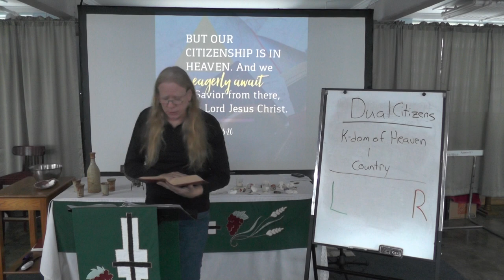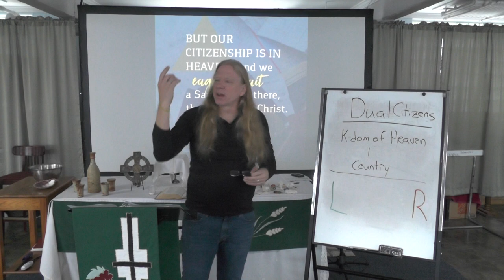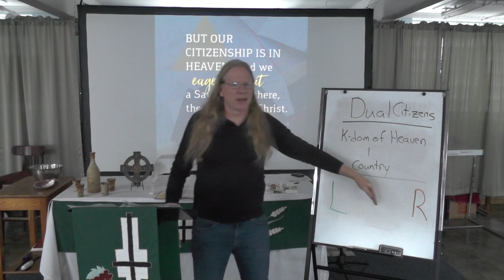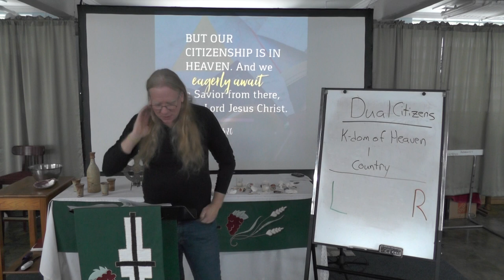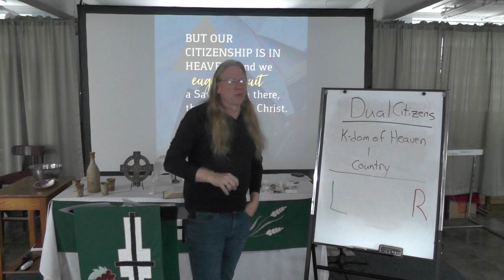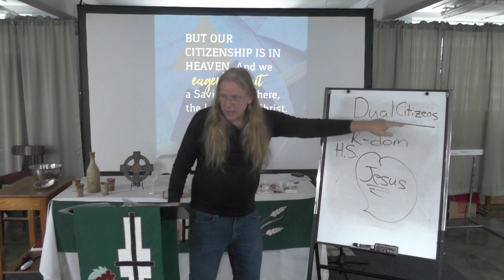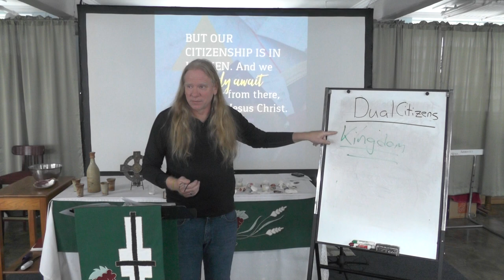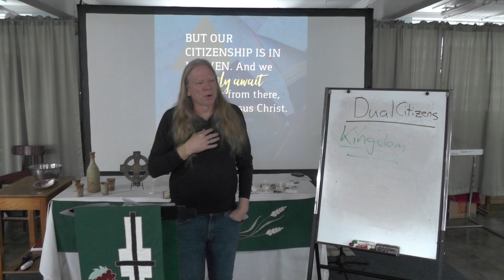Our Dual Citizenship (10/22) Matthew 22:15-22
We are citizens of the Kingdom of Heaven, but resident aliens on this earth. This should affect how we live our lives on this side of this side of the kingdom.